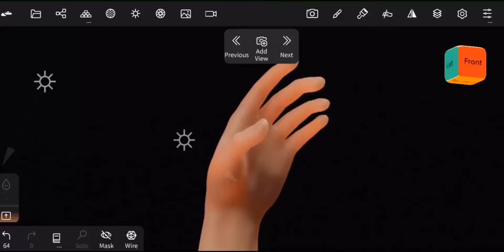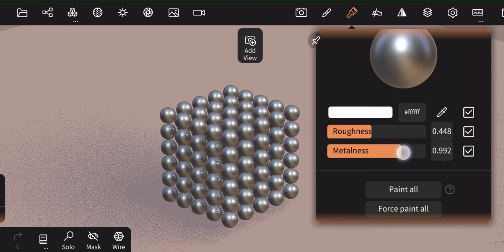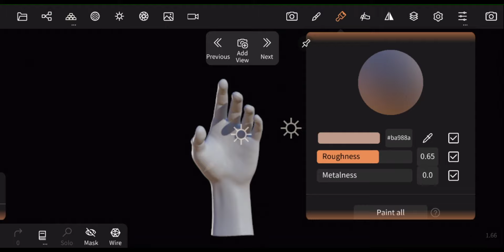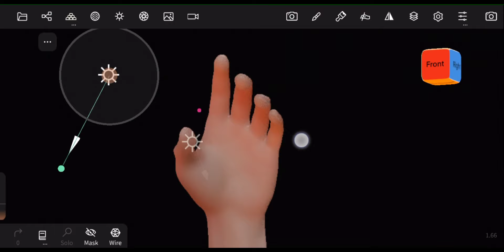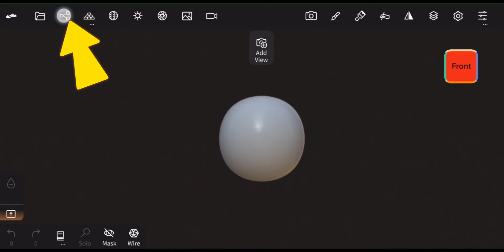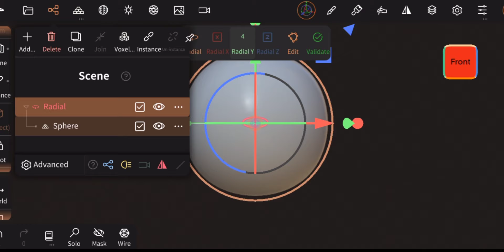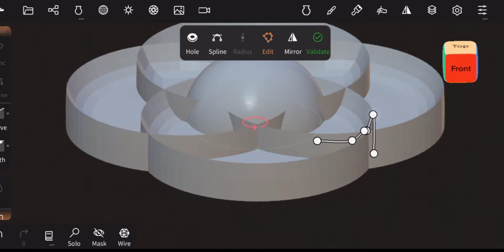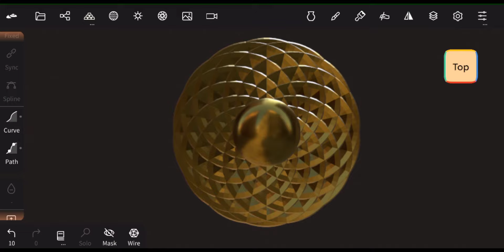Nomad Sculpt 1.66┃New Features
Nomad sculpt new features

Nomad sculpt art

شرح nomad sculpt
vectornator
3d logo
affinity designer ipad
blender sculpt tutorial
blender tutorial
forger 3d
graph editor blender
how to use nomad
how to use nomad sculpt on android
magic potion
midjourney
nomad animation
nomad app tutorial
nomad bottle
nomad sculp
nomad sculpt 1.68
nomad sculpt 3d print
nomad sculpt hard surface
nomad sculpt pc
nomad sculpt review
nomad sculpt to blender
nomad to blender
nomad updates
procreate 3d
procreate fur
노마드 스컬프
3d
3d artist
3d digital art
3d modeling app
3d modeling app tutorial
3d scanner
3d text
3d text blender
3dcoat
abstract art blender
adobe animate 2022
affinity publisher
blender abstract art
blender android
blender eyeball
blender procreate
blender sculpting
blender 雕刻
callipeg
chrome text blender
chrome type
cigarette blender
cover art
cozy blanket
drawing with posca markers
forger ipad
godot engine
graphic design
how to create a character in blender
how to make chrome text
ipad 3d
koala sampler
learning blender in 100 hours
nomad hard surface
nomad ipad
nomad sculpt apk full
nomad sculpt environment
nomad sculpt for beginners
nomad sculpt mod apk
nomad sculpt procreate
nomad sculpt tutorial beginner
nomad sculpt yроки на русском
nomad tutorial ipad
nomadsculpt
outline tutorial
playstation
prisma 3d
procreate
rokoko ai
sculpt
sculpt+
sculpting blender
sculpting in blender
shapr3d
splatoon 3 emotes
texto 3d blender
true crime
ue5 tutorial
vantage
wombo app
y2k font
zbrush tutorial
как добавить игру в стим